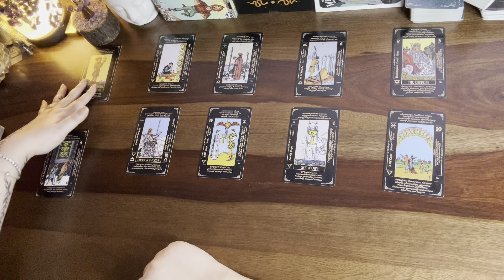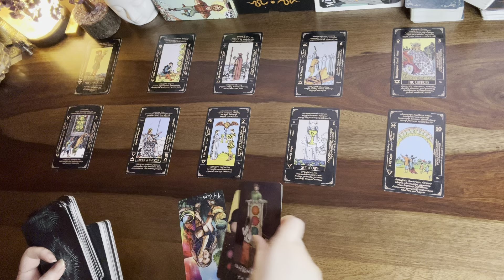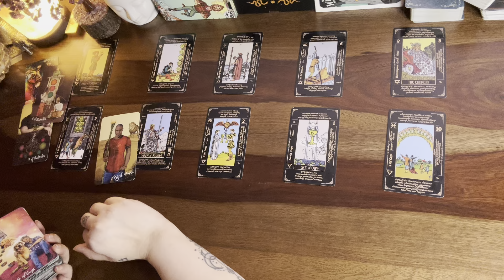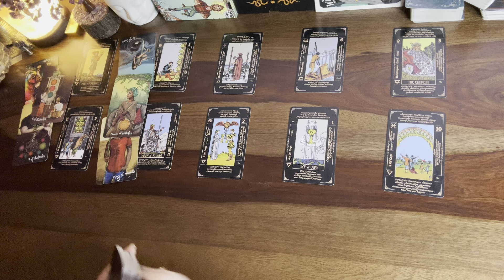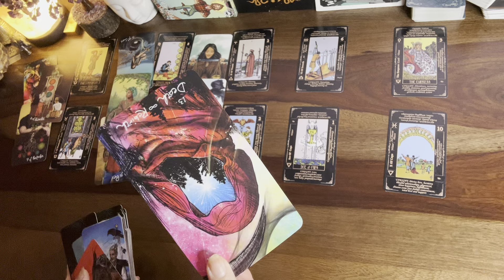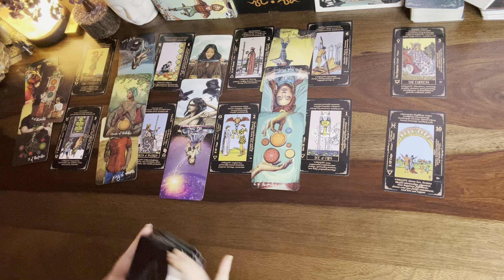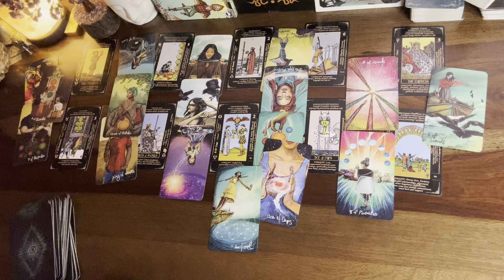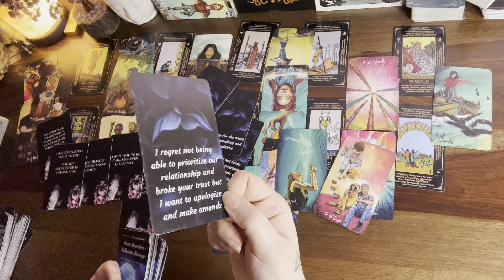Leo❤️The one you are not talking to right now: Their thoughts, feelings, intentions & actions!